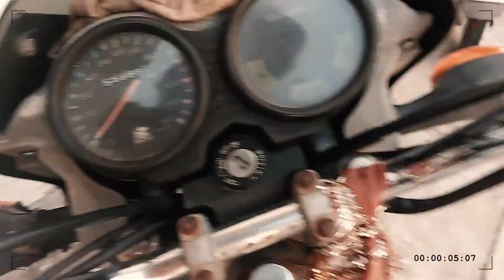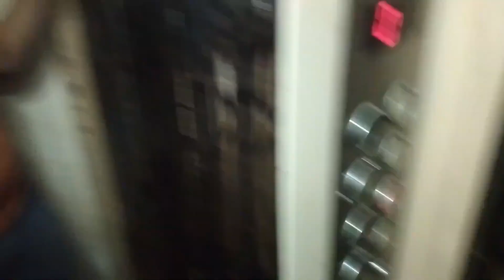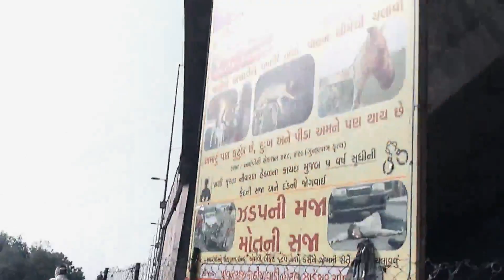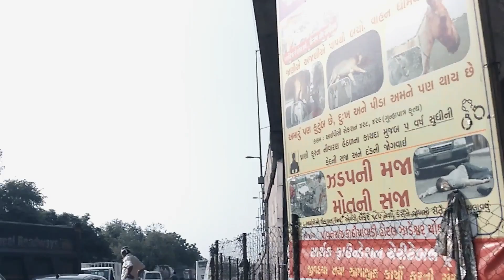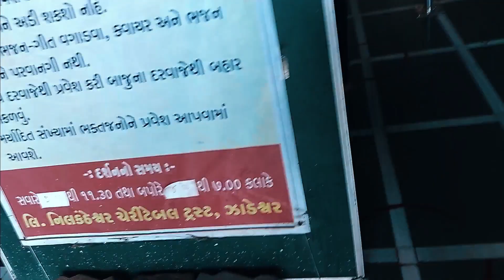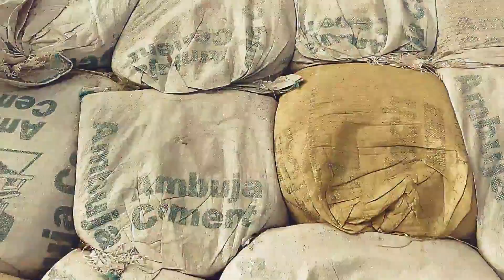Nilkantheswar mahadev's temple | Narmda river | vlog #2 |BHARUCH'S HIDDEN BEAUTY | PEACEFUL PLACE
HELLO GUYS,

SHHOT ON  OPPO RENO
LOCATION    NILKANTHESHWAR MAHADEV TEMPLE,NARMDA RIVER
EDITED BY     VIVEK SUTHAR

IF YOU WANT EDIT OWN PIC SO CONATACT
free photo edit (only lightroom)
face tone with edit (paid)
make own intro(50 rupees)
birthday video only tansiction (40 rupees)
birthday video heavy edit(60 rupees)